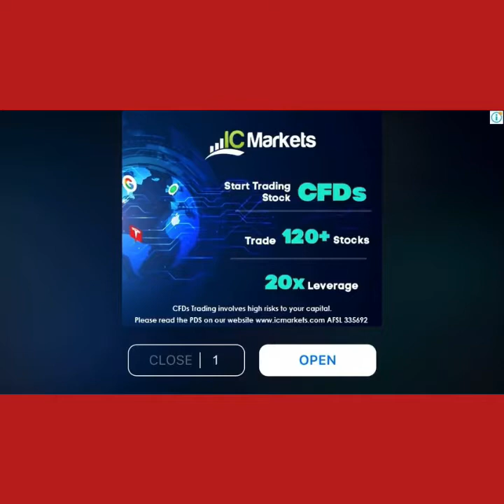Playing piggy lol